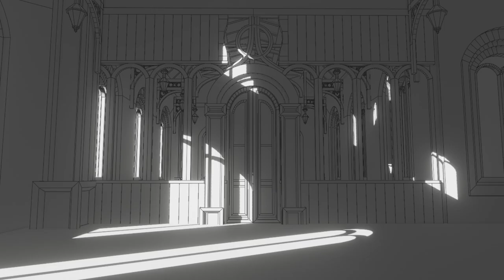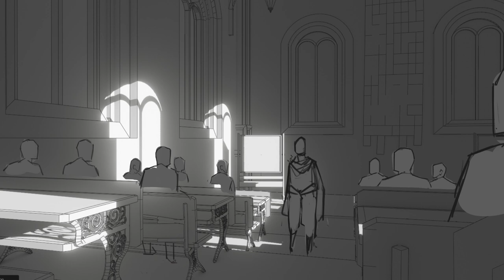Caleb's speech at the Soltryce Academy (Mighty Nein Reunited Part 1) Critical Role Animatic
I tried my best, this has been a long time coming, I made the background more or less 2 weeks ago and anddd its finally here. I couldn't get over what Caleb said in his speech, and i think that his character growth is one of the best I've ever seen.

my work is not perfect not even 80% but my back really really hurts... and my time limited, if had stayed with this project longer, I wouldn't've finished it.

CALEB reference for the face is from Selina Erika Espiritu

Want to give me food?

FEED MY FEEBLE body through

tadaa